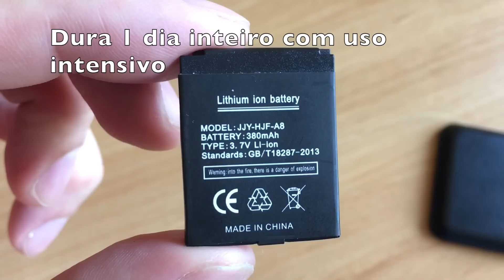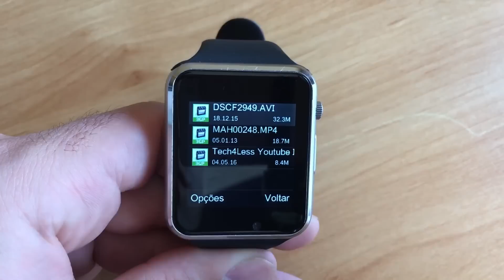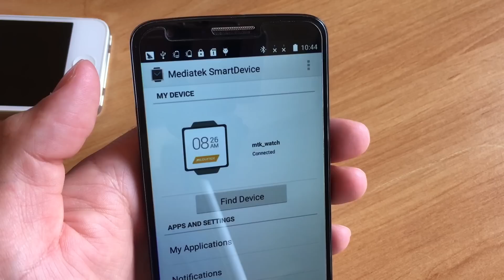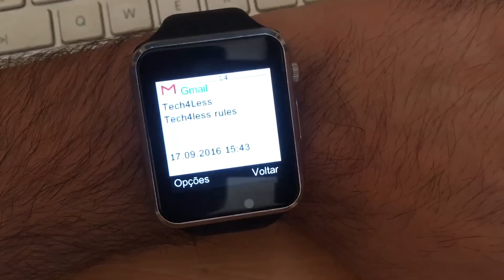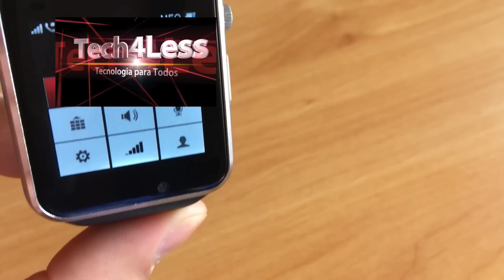Smartwatch A1-Apple Watch Clone Review!Melhor Smartwatch Chines Qualidade/Preço?Análise em PORTUGUES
Fantástica Réplica do Apple Watch a um preço excelente e com uma qualidade acima da média. Sem duvida um dos melhores smartwatch chineses que já me passaram pelas maos.

O video está um pouco comprido mas assim poderão ver ao pormenor todos os aspectos que considero importantes

Vejam o video até ao FIM !!!

Inscreve-te no Instagram, e no Grupo do WhatsApp e Telegram do Canal para Códigos de Desconto, Promoções e Novidades !

Links onde podem adquirir este Smartwatch A1 - GEARBEST

Obrigado a todos e FIQUEM BEM

Perguntem o que quiserem nos comentários que terei todo o gosto em responder !

Não se esqueçam de subscrever e dar aquele like.. é muito importante mesmo :)